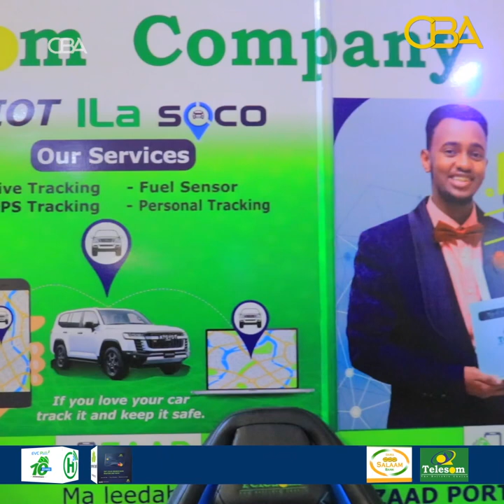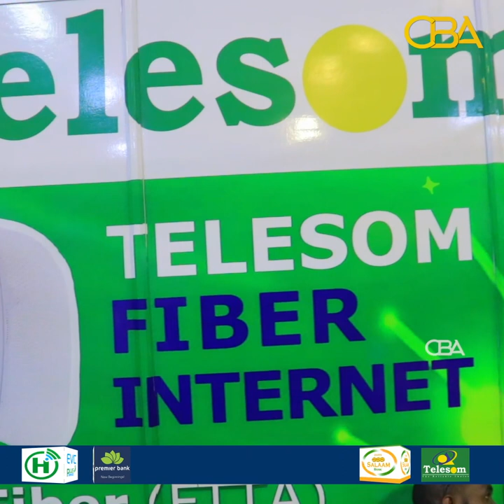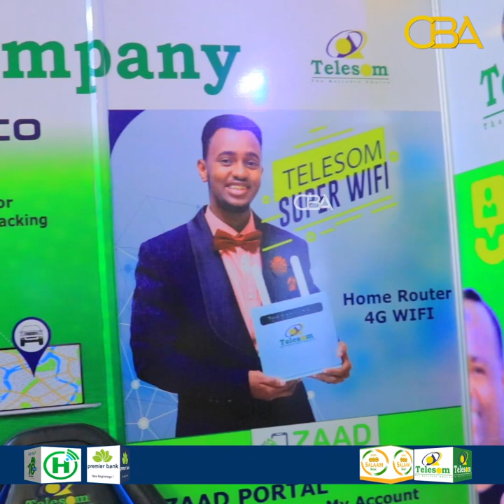Shirkadda Telesom oo qiimo dhimis iyo adeegyo bilaash ah usoo bandhigtay Macaamiisheeda